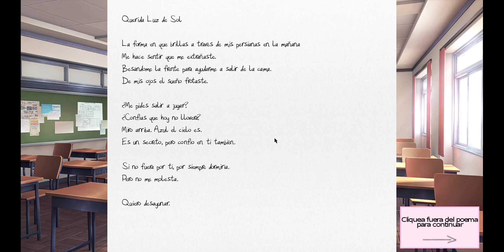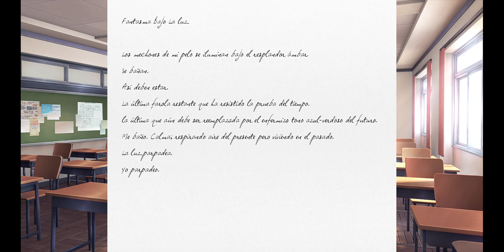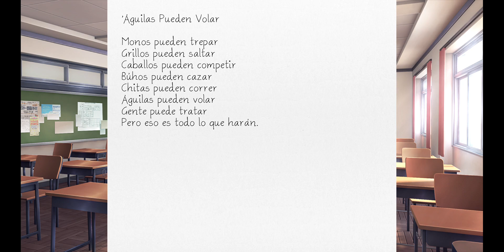Doki Doki Literature Club! | #2 | Primera Lectura de Poemas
Esta Es La {2 - Segunda} Parte del Juego: "Doki Doki Literature Club", Disfruten.

315

✔ Día De Grabación Del Vídeo:

26/04/2023

✔ Pixil Art : ►